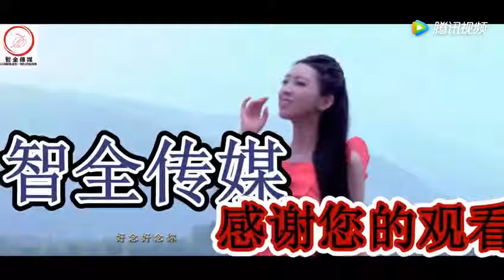明星片场吃盒饭再正常不过，只是有时候真的不怪别人看出差别